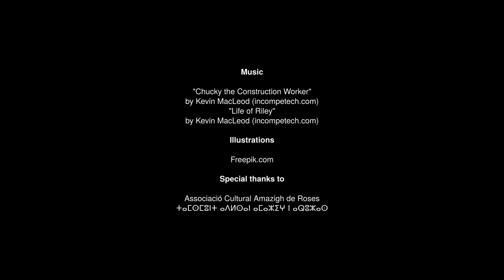The numbers in English for kids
In this video we learn the numbers in English. Your child will review the numbers in English while he sees as they are written and listen to its pronunciation.

This educational video is aimed at children pre-school 2 to 5 years and primary, 6 and 7 years old. Includes the following words: zero, one, two, three, four, five, six, seven, eight, nine and ten.